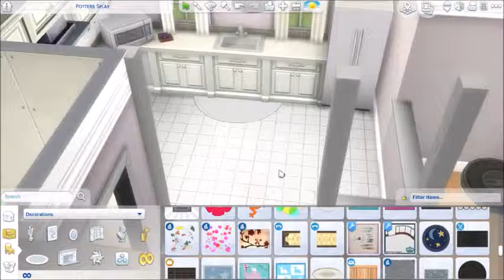The Sims 4|Speed Build: Sweet Family Home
Origin ID|Boku-Sims